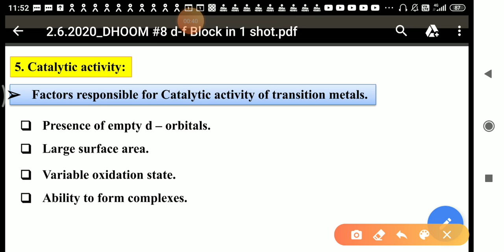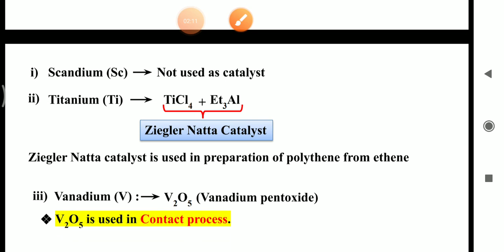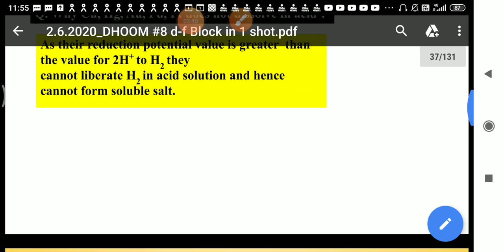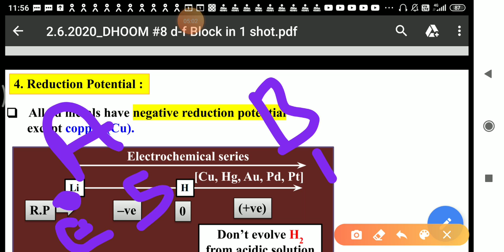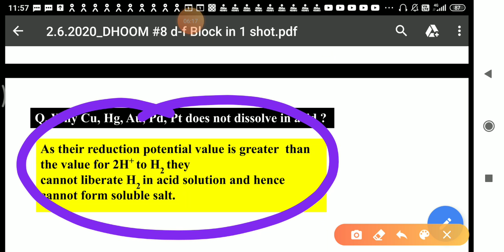D-F block elements lect 6